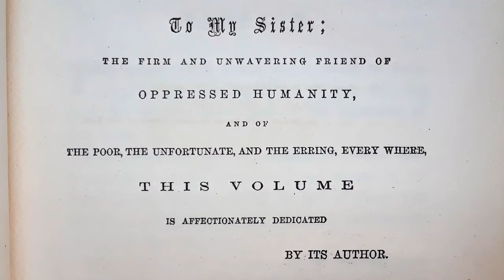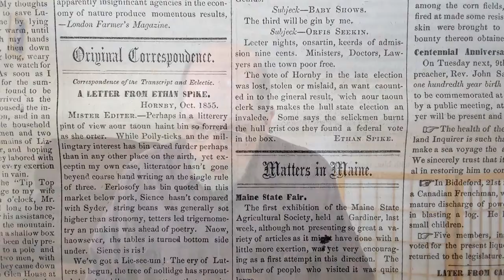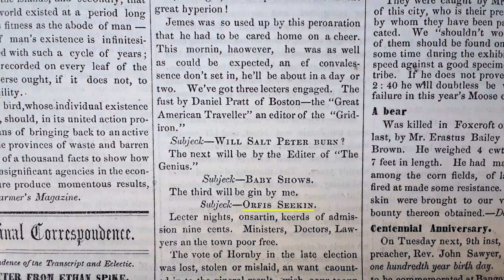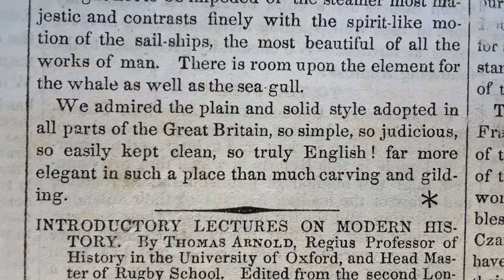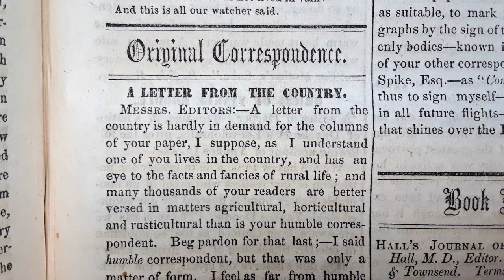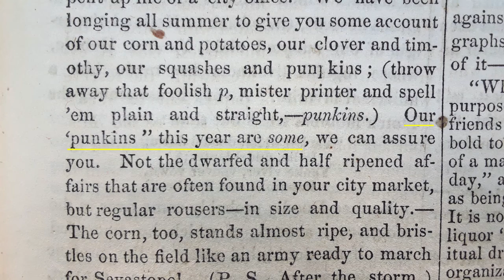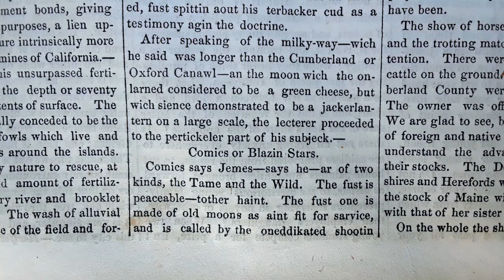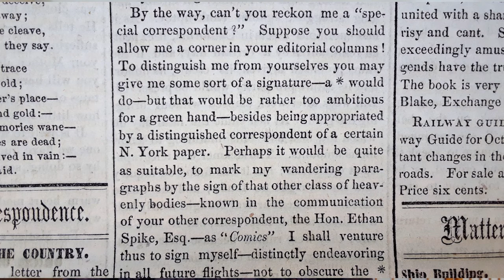Stephen Sakellarios video blog, June 1, 2021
In the fall of 1855, when the second public figure steals Mathew Franklin Whittier's star signature, he's had enough and leaves a clear coded sign to posterity that he was the original "star."